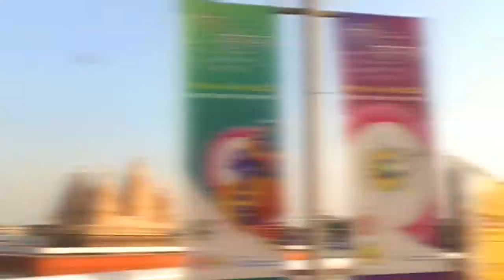कुरुक्षेत्र में अंतरराष्ट्रीय रेलवे स्टेशन और हवाई अड्डे का मुद्दा लोकसभा में उठाऊंगा -कटारिया